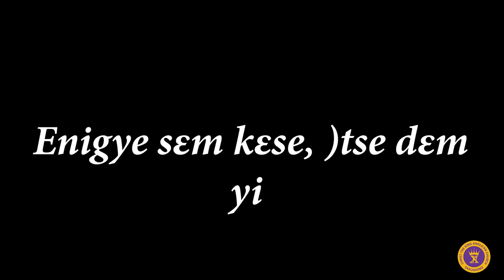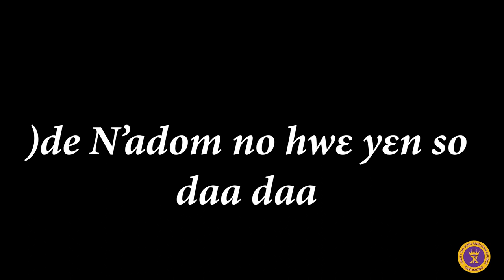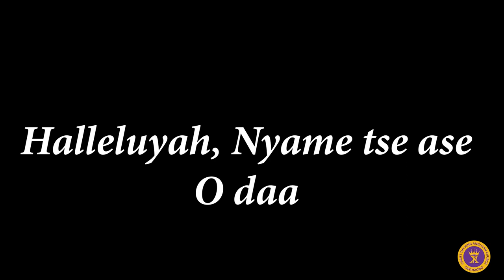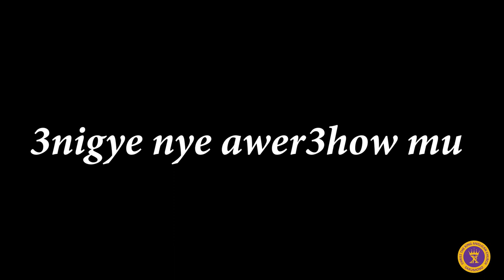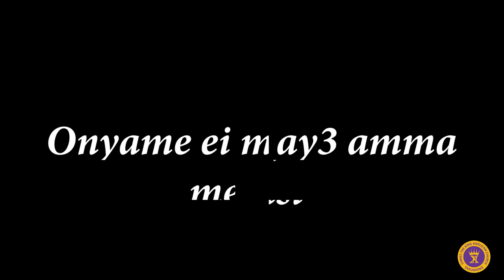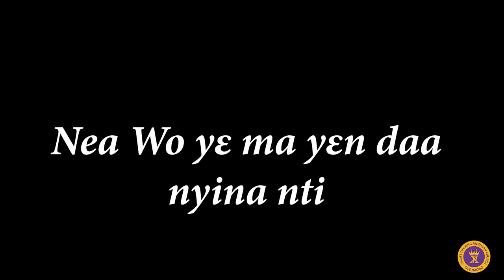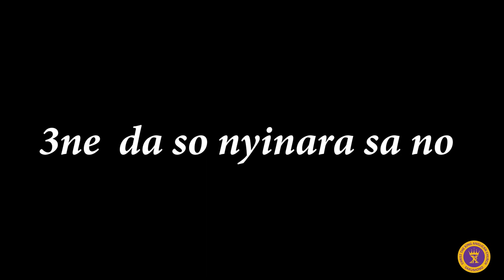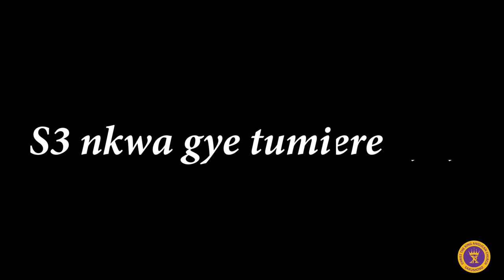Highlife Medley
Sing Along to Highlife Gospel Medleys